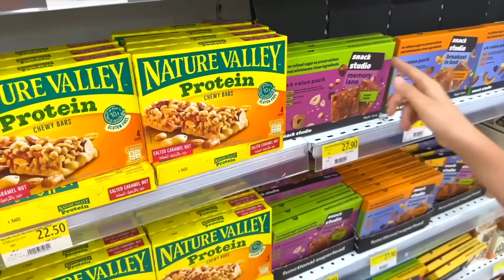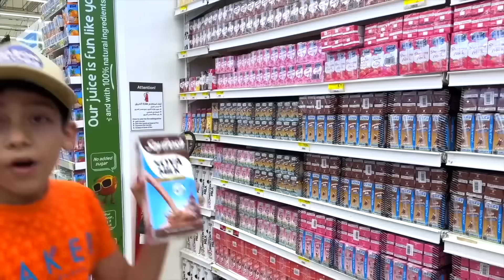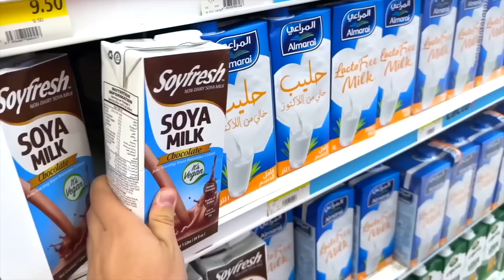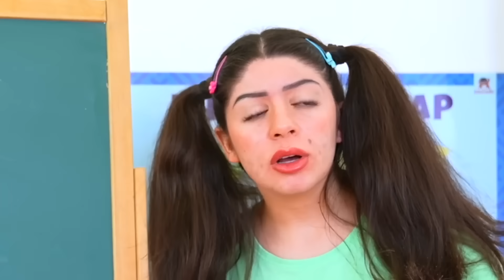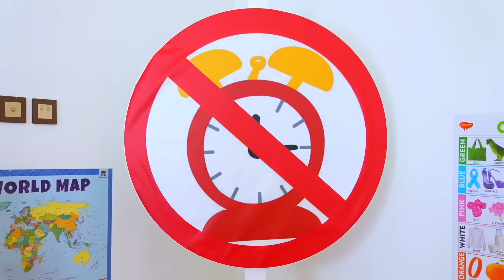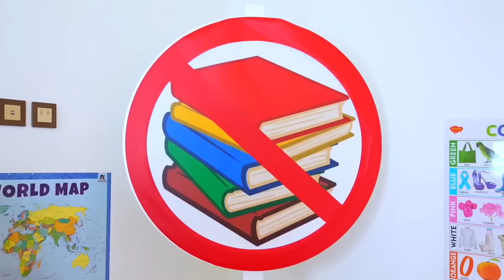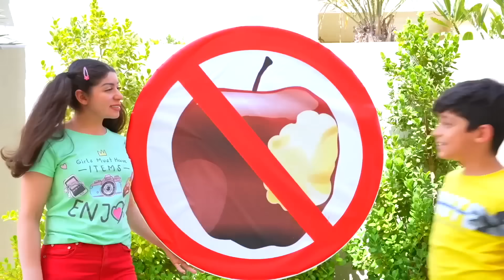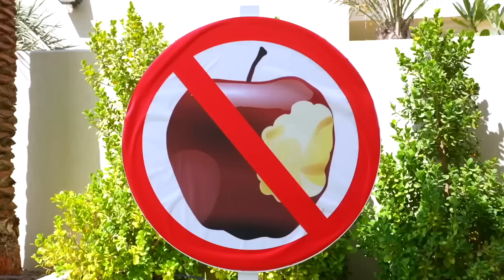Supermarket dengan Jason! Aturan belanja untuk anak-anak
Bergabunglah dengan Jason dalam petualangan supermarket barunya saat dia belajar mengikuti peraturan dan membantu anak kecil memahami pentingnya perilaku sosial. Saksikan saat dia dengan penuh semangat memilih produk sambil tetap memperhatikan keselamatan dan menghormati pembeli lain. Video yang menyenangkan dan mendidik ini akan mengajarkan anak-anak dasar-dasar perilaku berbelanja yang baik dan mengapa penting untuk mengikuti tanda dan instruksi!